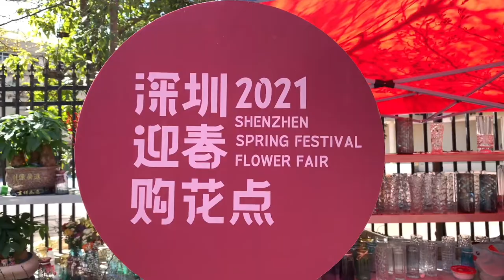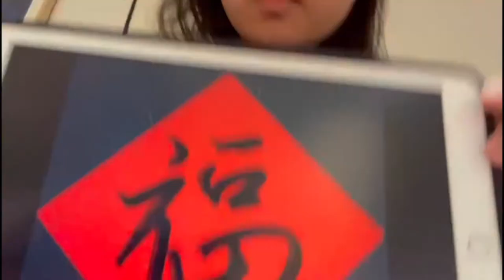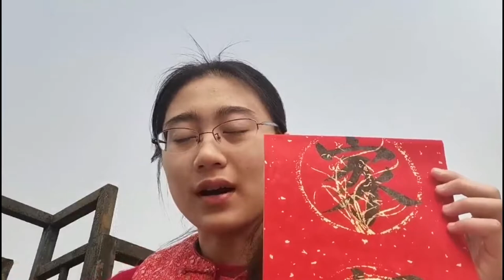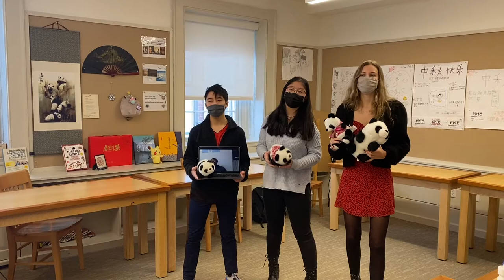Millbrook Lunar New Year Celebration - 2021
The Year of the Ox falls on February 12 this year! Please join our students and faculty to celebrate!

Wishing you and your family good health and abundance in the New Year. May the New Year bring you lots of happiness, prosperity, peace, and love 💗!

Special Thanks to Tracy He and Zach Herman for spending hours editing this video and to all our students and faculty members who participated and supported the LNY celebration activities this year! 🙏🎉🐂

🇨🇳新年快乐 (xīn nián kuài lè)！